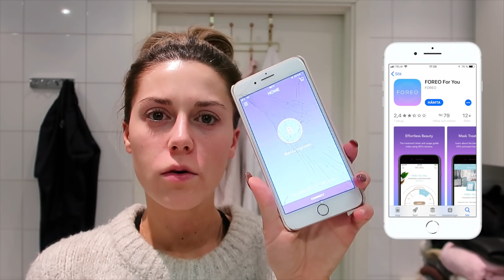Upp till BEVIS och en tävling med FOREO!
I samarbete med FOREO:

I min tidigare video med FOREO fick jag en kommentar om jag inte kunde visa skillnaden med att tvätta halva ansiktet med FOREO och halva ansiktet med enbart rengöring. Så här är videon när jag visar! Visste faktiskt inte själv att det skulle bli SÅ stor skillnad men detta är ännu ett bevis på varför jag verkligen älskar dessa produkter.

Glöm inte heller julkalendern i hela december jag har nu har fått tjuvstarta den med en första lucka redan idag. Idag tävlar de ut tre stycken LUNA fofo! :)